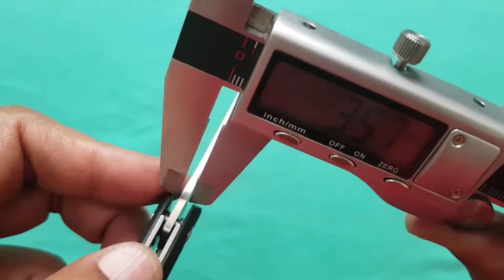CRKT CEO Flipper : Fantastique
CRKT CEO FLIPPER 3.35"
AUS8 IKBS FOLDING KNIFE - RICHARD ROGERS DESIGN - 7097

- NEW CEO FLIPPER -

Designed by Richard Rogers in Magdalena, New Mexico

A knife that’s dressed for success.

At first glance, it could be mistaken for a pen tucked into a shirt pocket. And that’s exactly the way the CEO Flipper folding knife was designed. With a supremely low profile and no corners cut on usability and ergonomics, it embodies the working spirit of everyday carry.

• Smooth Opening: IKBS™ ball bearing pivot deploys the blade smooth
• Easy To Sharpen: High carbon stainless steel blade takes an edge well
• Fast Opening: Flipper deploys the blade fast
• Strong And Lightweight: Glass-reinforced nylon handle is durable and lightweight
• Easy Closing: Liner lock can be easily closed with one hand
• Carry Options: Adjustable clip for left or right hand carry

SPECIFICATIONS

Blade Length: 3.35" (85.14 mm)
Blade Edge: Plain
Blade Steel: AUS 8
Blade Finish: Satin
Blade Thickness: 0.09" (2.29 mm)
Overall Length: 7.69" (195.28 mm)
Closed Length: 4.35" (110.39mm)
Weight: 1.90 oz. (53.86g)
Handle: Glass Reinforced Nylon
Style: Folding Knife w/Liner Lock

Timeline:
0:00 Introduction
1:35 Boker Plus Kaizen
3:00 Spine whack test
3:20 Specifications
4:45 Final thoughts